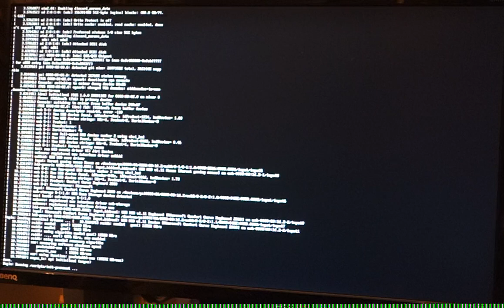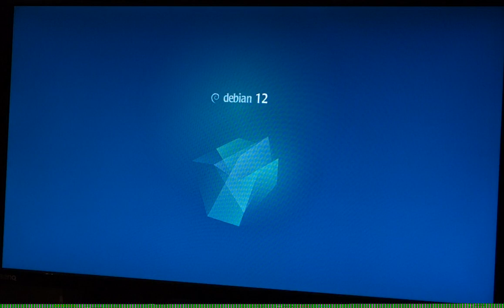Debian 12 Mate fail to boot (launch desktop) Dell Optiplex 780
This is intended for Linux forum. I'm sorry the camera couldn't focus properly but I had to zoom because too little space on the same table to show the whole screen.